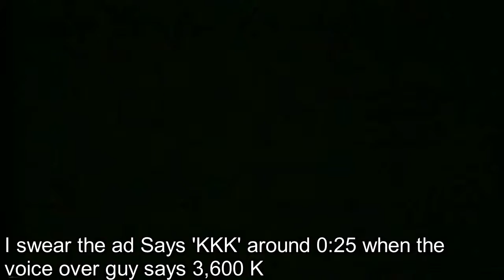Enterprise 128 Ad Has Subliminal KKK Message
KKK FROM 0:25
This is an old advert for the Enterprise 128 Computer that has a hidden KKK subliminal message